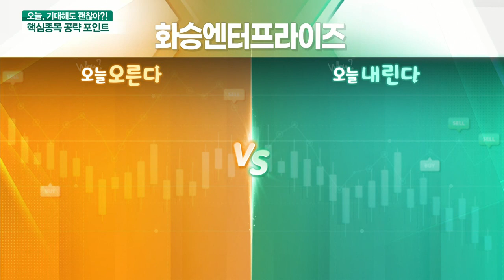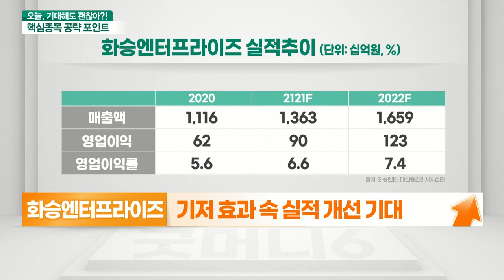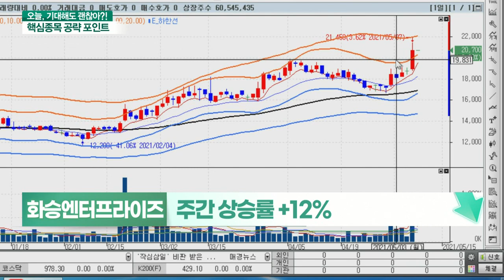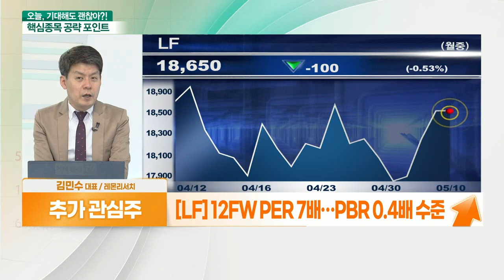화승엔터프라이즈(241590)... 포스트 코로나19 수혜주 VS 신고가 경신 후 차익매물 출회 가능_기대해도 괜찮아 (20210510)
화승엔터프라이즈(241590)... 포스트 코로나19 수혜주
- 의류·신발업종 포스트 코로나 수혜 기대
- 글로벌 의류 OEM 대만 마칼롯 매출 확대
- 외부 활동 재개 + 재고 리스타킹
- 기저 효과 속 실적 개선 기대
- 1분기 순이익 흑자 전환
- 올해 영업익 968억원 전망

# 화승엔터프라이즈(241590)... 신고가 경신 후 차익매물 출회 가능
- 신고가 경신 후 차익매물 발생 가능
- 주간 상승률 +12%
- 밸류에이션 부담 체크